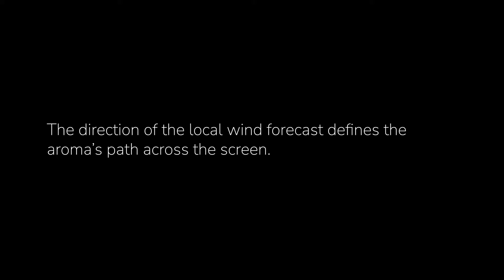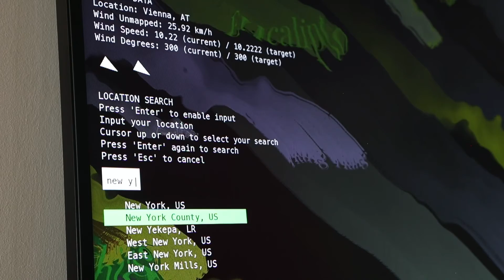Sinestesia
Synesthesia is a generative artwork that features more than 90 aromas, each associated to a specific color according to a visual-odor criteria developed by the perfumer Ernesto Ventós. The direction of the local wind forecast defines in real time the aroma's path across the screen.